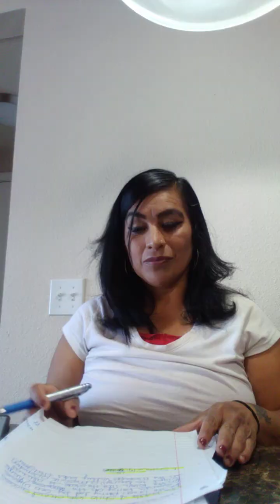Shilo, The Four Wind's , Garden of God's,🌎🔥Gen2:11:12, , Gen 49:10 ,, Jeremiah 7:12-15🔥 Shalom,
First Battle in Which Grant Used the “Anaconda Plan. ...

The Union Army was Caught Off Guard. ...

One of the Bloodiest Battles of the Civil War. ...

Confederate Commander, General Albert Sidney Johnston, was killed in the Battle. ...

Marked the Beginning of Grant's Rise to Prominence as a Union commander. people of Jerusalem had sought alliances with the 🌎Daddy Freeze quoted Jeremiah 7:12-15 where it was recorded that God destroyed Shiloh because of the people's wickedness. His Instagram reads, “If God destroyed Shiloh, why are we resurrecting it every year?”Dec 6, 2018🔥🔥 people of Jerusalem had sought alliances with the kings of other nations instead of trusting in God. Now they are accused of rejecting the gently flowing waters of Shiloah, the stream that brought water into Jerusalem, the city of God🙏🙏The Pishon (Hebrew: פִּישׁוֹן Pîšōn) is one of four rivers (along with Hiddekel (Tigris), Perath (Euphrates) and Gihon) mentioned in the Biblical Book of Genesis. In that passage, a source river flows out of Eden to water the Garden of Eden and from there divides into the four named rivers.🔥🔥